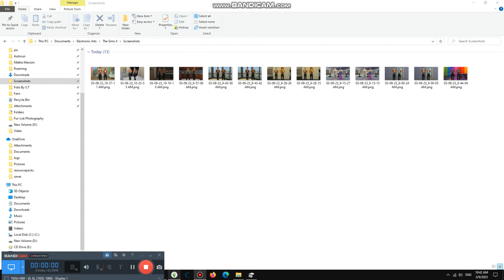Reading GTA Books in Hotel #4,071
Today we are reading Gta Book and it is really realistic like real life World